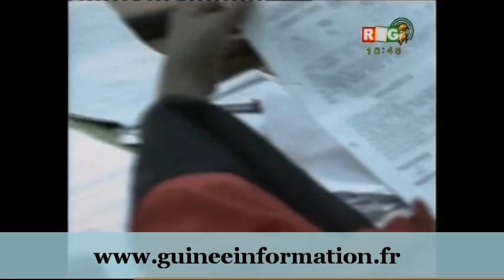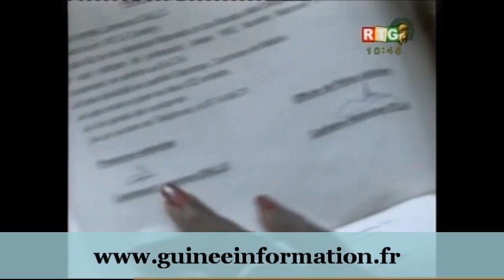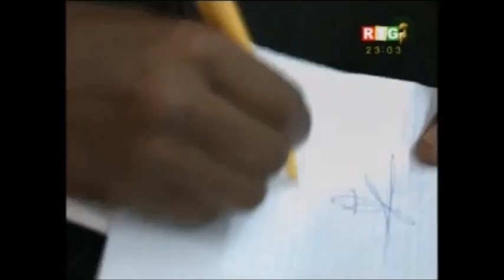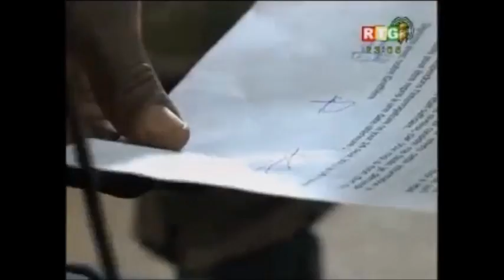Fodé Abass Soumah, chef de poste chez le professeur Alpha Condé, confirme les affirmations de AOB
Fodé Abass Soumah, chef de poste chez le professeur Alpha Condé, le 18 juillet 2011, confirme les affirmations de AOB...Audition du lieutenant Lamarana Diallo (BATA)